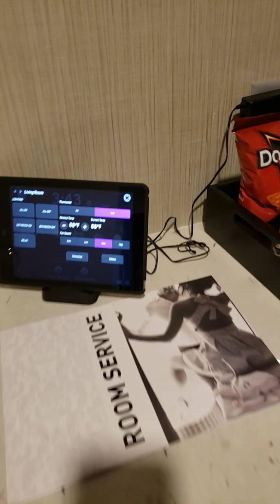65th floor 1bdr balcony suite at the Cosmopolitan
Spectacular!! 5 stars all the way!